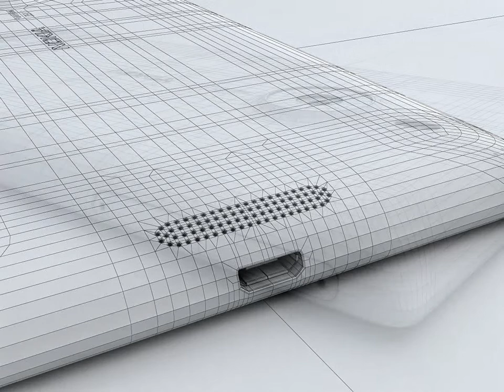3D Model Nokia Lumia 1520 at 3DExport.com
Download 3D Model Nokia Lumia 1520 c4d, obj, 3ds, fbx at 3DExport.com

3D Models → Electronics → Phone and Cell Phone → Nokia Lumia 1520

Download Files:
3DS MAX all ver.: 3ds 819.20 kb
Autodesk FBX: fbx 1.20 MB
3DS MAX ver.2008: max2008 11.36 MB
Render: VRay 1.5